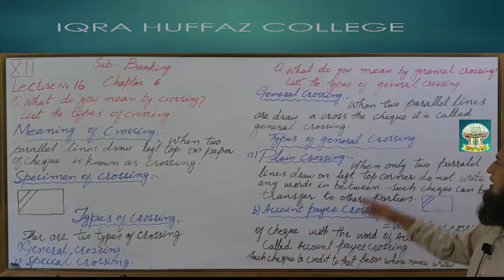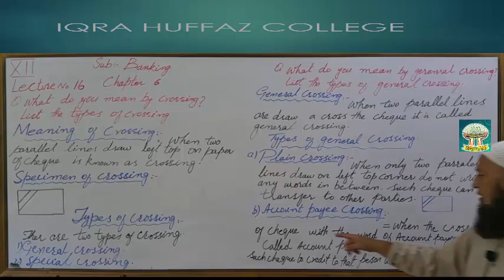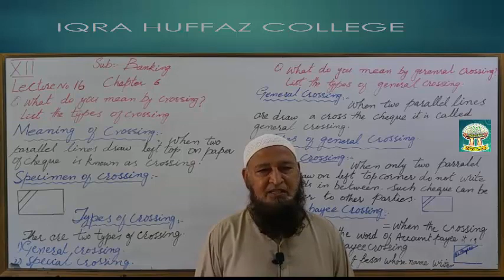BANKING CROSSING AND KINDS OF CROSSING LECTURE 16